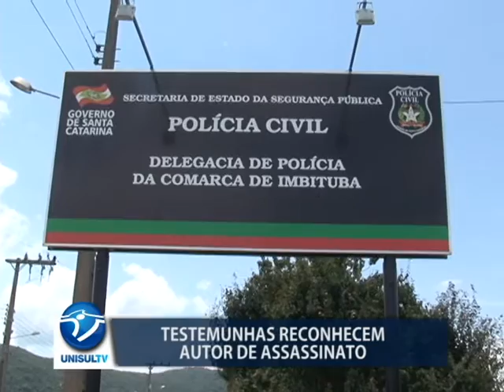Testemunhas reconhecem o homem acusado de assassinar o menino Vitor Pinto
Voltamos a falar do caso do menino morto em Imbituba no colo da mãe. Três testemunhas reconheceram o homem de 23 anos, que está preso provisoriamente como o autor do assassinato de Vitor Pinto, morto mo dia 30 de dezembro